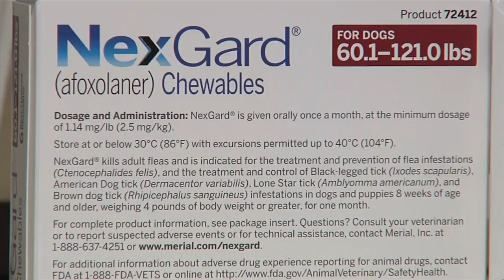Some flea medication causing seizures in pets, veterinarians warn